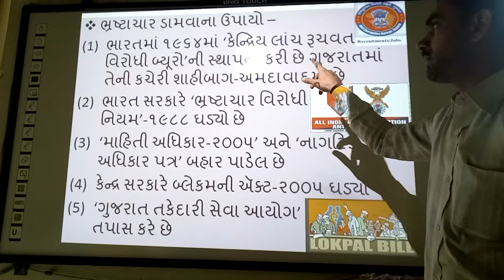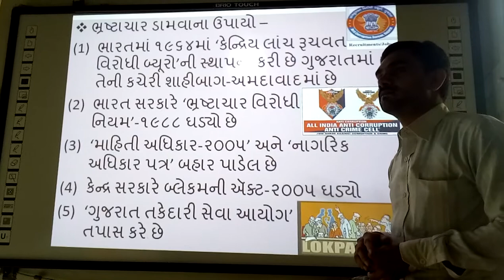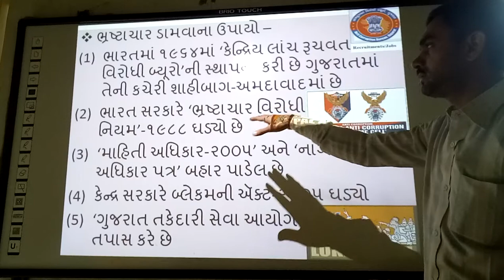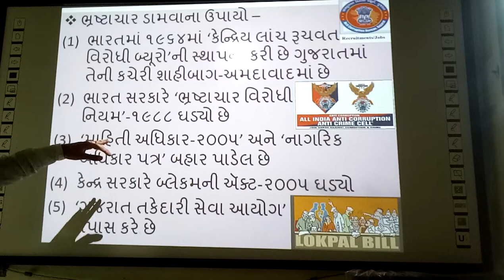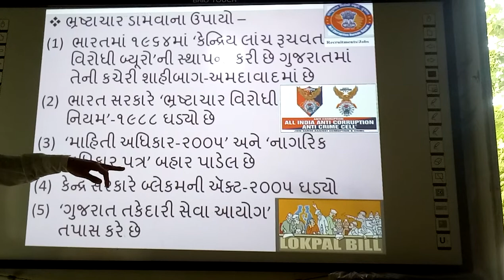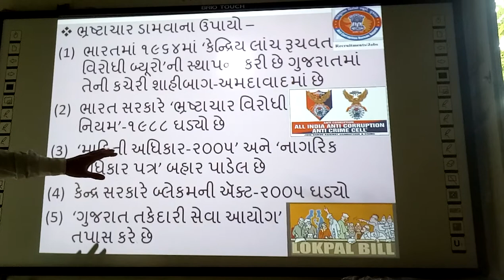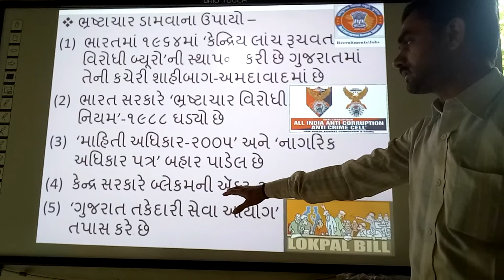Brhstachar Dur Karvana Upayo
smart india, | suresh dhoriya, | Brhstachar Dur Karvana Upayo, | social science, | samajik vigyan, | Courapstion, | courapasoun door karvana Upayo, | you tube, | Education, | technology, | animation, | short note, | social science, | videos, | Information,